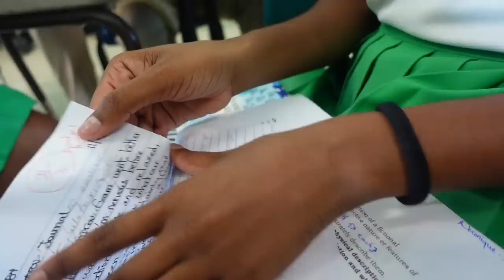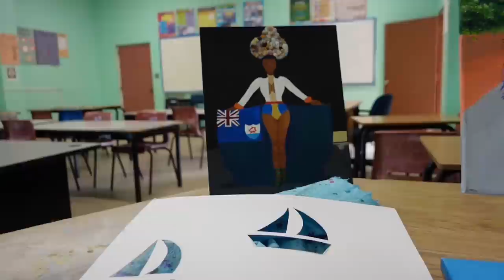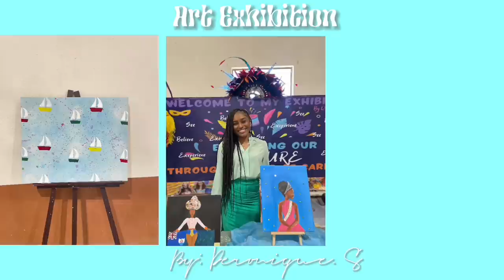Collective Vlog | dinner, mini golf, school, art, hair appt, driving, friends etc… | ItssNiquess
︎ - I’m Niquee for those of you who don’t know and for those of you who do know, welcome backk. Hope you guys enjoyed today’s vid!

♡ ︎Socials ♡︎

♡︎ FAQ ♡︎

- Name - Deronique
- Where I was born - Canada
- Where I live - Anguilla
- Bday - Sept. 15th (Virgo ♍︎)
- Age - 16

*It’s a birthmark, relax*

*Watch on 1080p (press the 3 dots, click quality)*

Current sub goal- 35k

*I don’t own any rights to any songs played in this video… dear yt, please stop copyrighting me*

- Edited and Directed by ItssNiquess